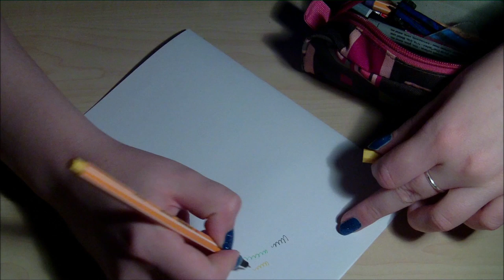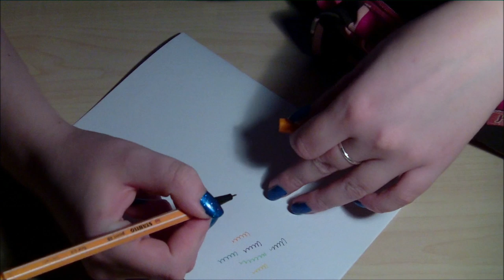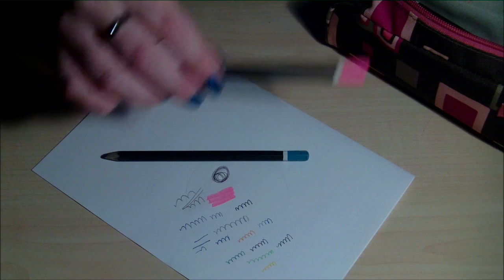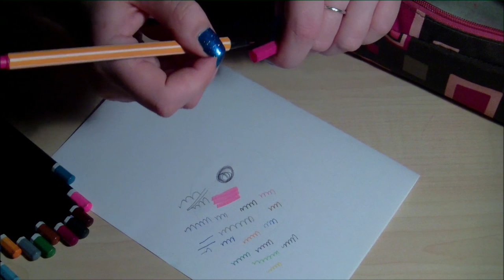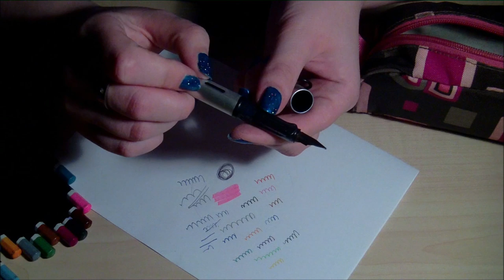ASMR Prop Swop: Sorting a Pencil Case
In this video I'm going through my old pencil case to see which pens are still working and then I will put them in the pencil bag I got from Asmr Vids.